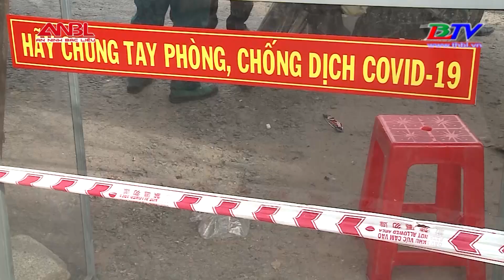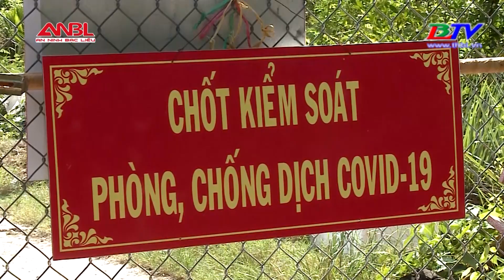An ninh Bạc Liêu - 26/8/2021.